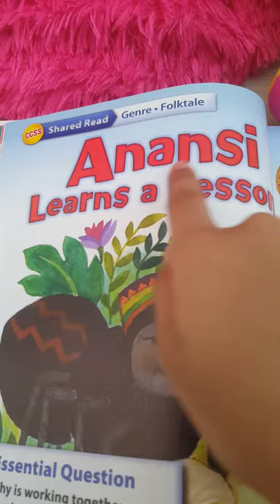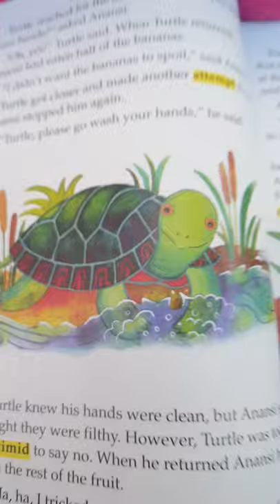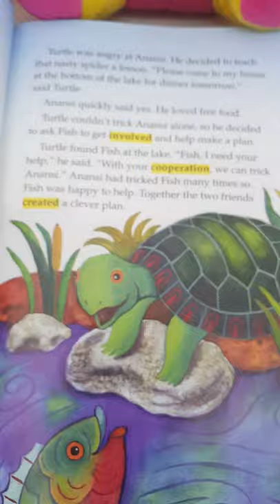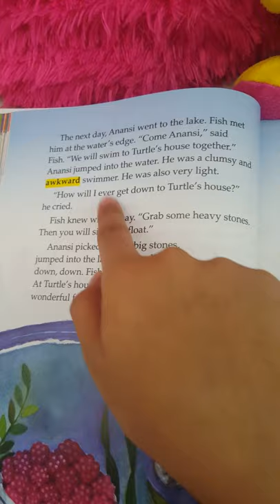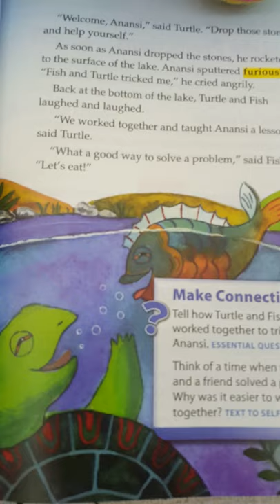Reading the story Anansi learns a lesson reading it so Mr quack!!!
GG Toys Land

LOL Surprise Unboxing OMG, Coloring Book and Colors, LOL Stickers and MORE!!

Kids learning videos and more all in
                   ((GG Toys Land))